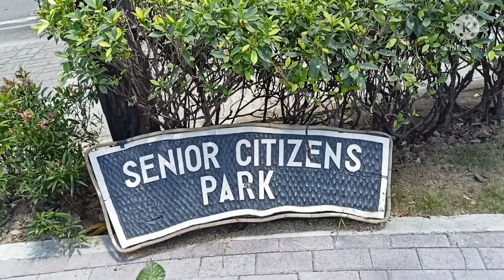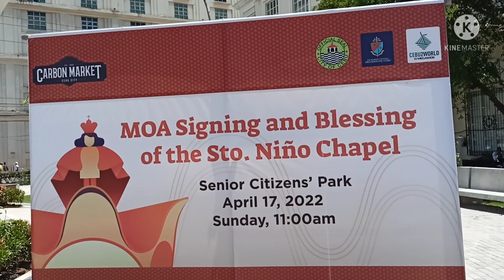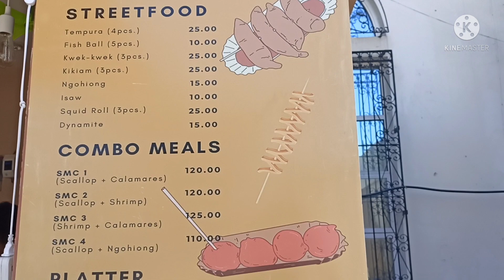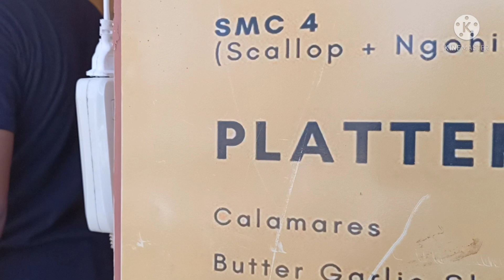Senior Citizen's Park